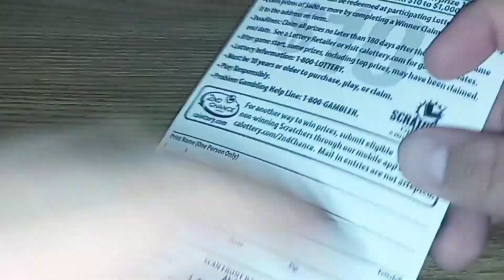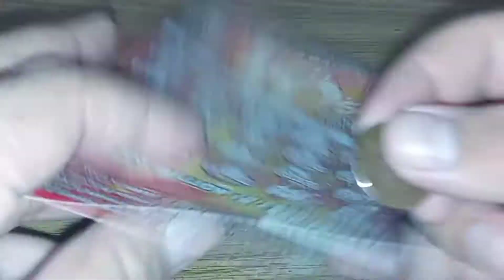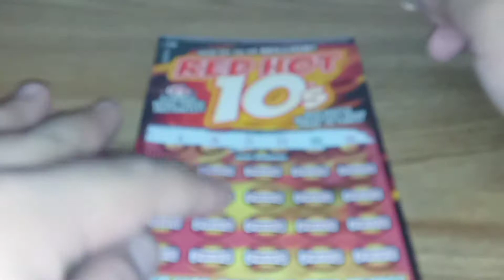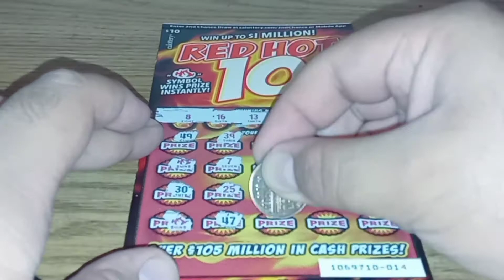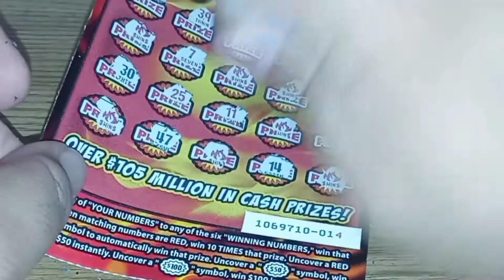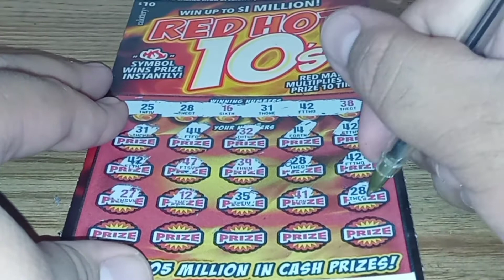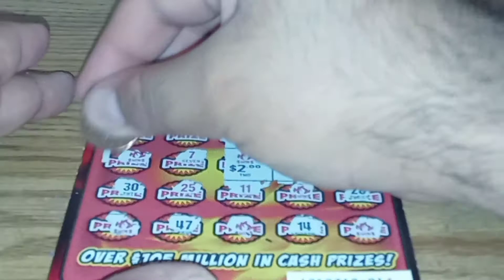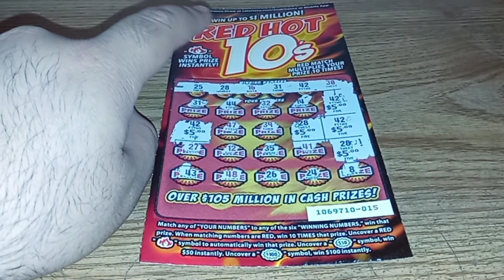CA Lottery: 3 of the $10 Red Hot 10's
Top Prize $1,000,000